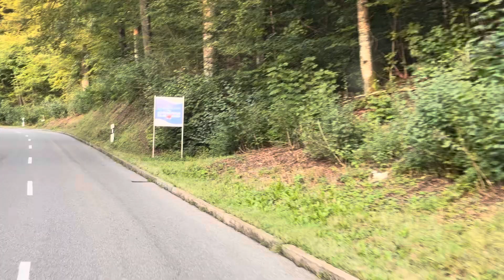Most dangerous road in Germany